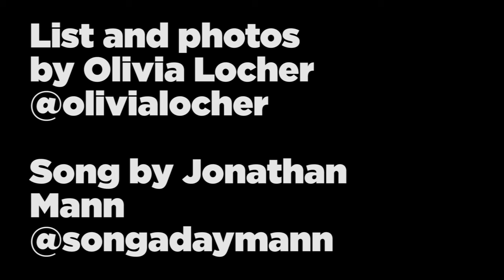Ridiculous Laws | Song A Day 2036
You better not be slurping soup
In a diner in New Jersey
In Kansas you can’t serve wine
From a tea cup, no no no
On a hot day in Alabama
Empty your back pocket
Don’t let them catch your
Back pocket ice cream cone

It’s a lost cause
Trying to follow these laws

You can’t tap your foot or nod your head
To music in New Hampshire
If you find yourself in Georiga
No picnics in the graveyard
In Oregon don’t test
Your physical endurance
While speeding down the highway
Driving in your car

It’s illegal in Nevada for men with mustaches to kiss women
Don’t go trying to sell hollow logs in Tennesee
You’ll get arrested in Florida if you’re wear liquid latex in public
And don’t wear coins in your ears in Hawaii

If you’re in Rhode Island
Don’t wear transparent clothing
Fishing in Pennsylvania?
Don’t use dynamite
In Maine you can’t tickle women
Under their chins with a feather duster
It’s not something I’ve thought about doing
But you never know I just might

In Ohio it's unlawful to disrobe in front of a man's portrait
In Connecticut pickles must bounce to be an official pickle